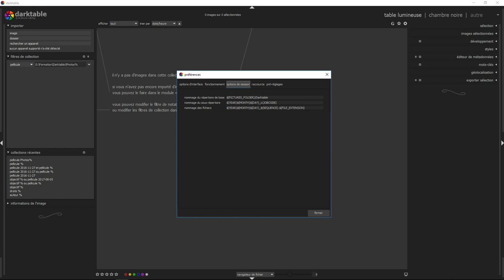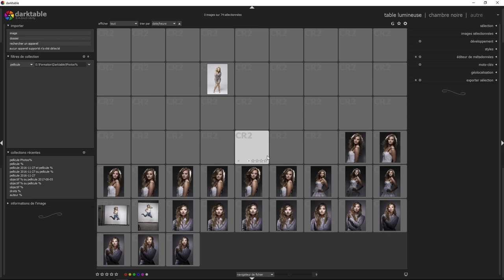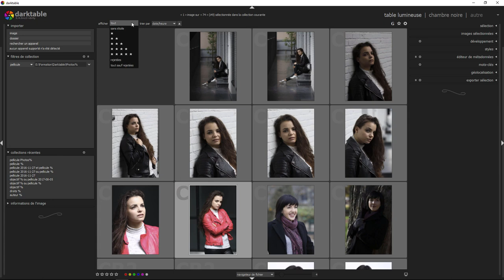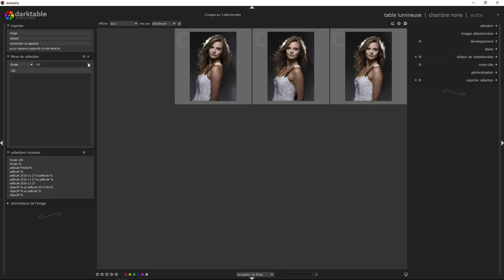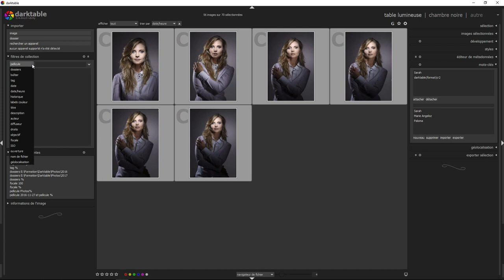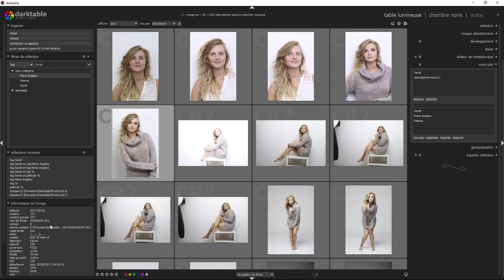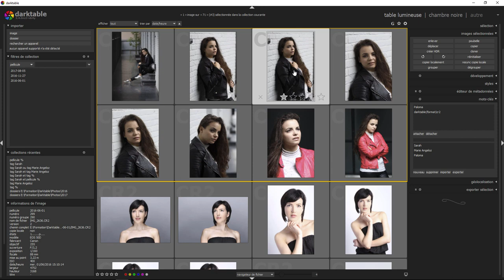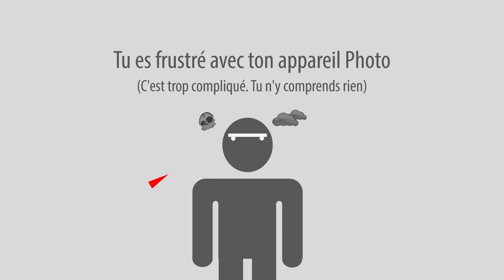De lightroom à Darktable 01 - Importation et tri